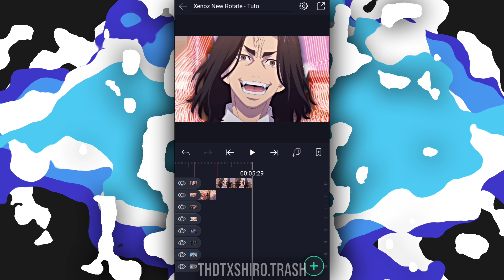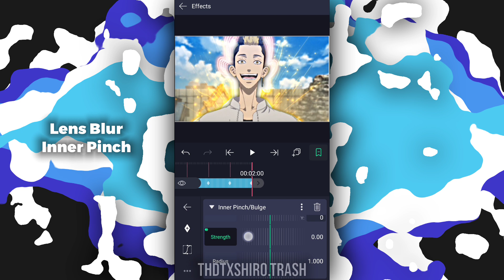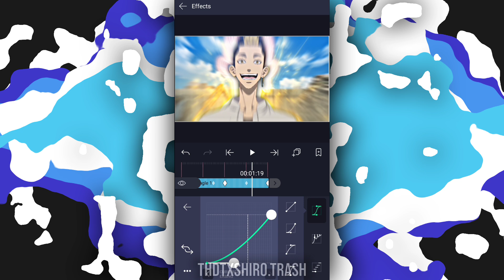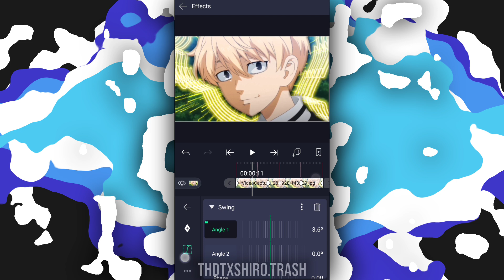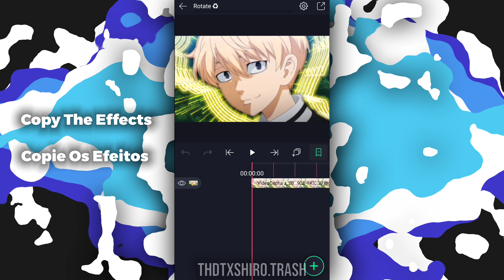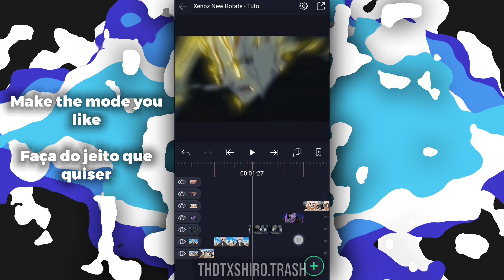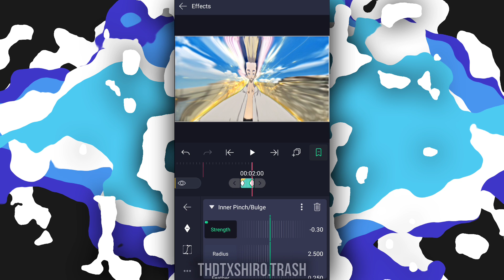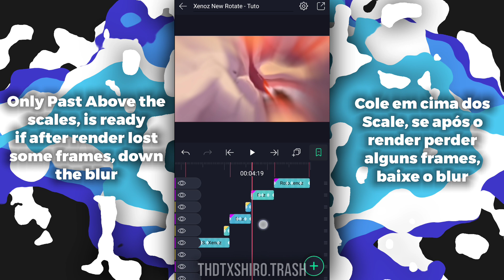New Rotate Like Xenoz / AlightMotion Tutorial 3.9.0 📱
Full Automatic Rotate 🤠👍 Enjoy

ー ーXー ーXー ーXー ー
Software Used: AlightMotion 3.9.0
Music: Track: Rival x Asketa & Natan Chaim - Superhero In My Sleep [NCS10 Release]
Anime: Tokyo Revengers / One Piece 📼
My Apps: Alightmotion / KineMaster / Prisma 3D / Eraser / NodeVideo / VivaCut / FL Studio Mobile

- My Weapons -

PC: CPU I5 2400 / RX 550 4GB / RAM 8GB / SSD 256GB 🖥

00:00 - 00:06 | Want this?

00:07 - 00:14 | Sync Ready

00:15 - 02:37 | Roto Scale

03:38 - 06:53 | Automatic Rotate

06:54 - 09:40 | Roto + Scale

09:41 - 12:17 | Pinch Like AE

12:18 - 12:26 | Consider Subscribe